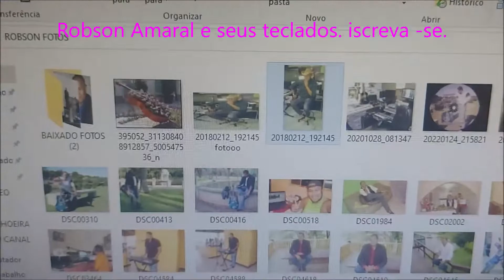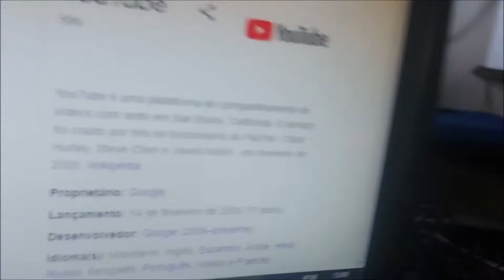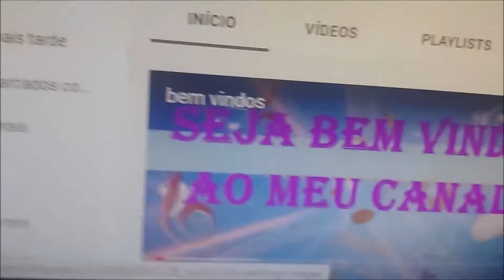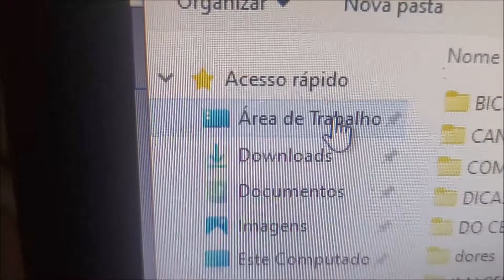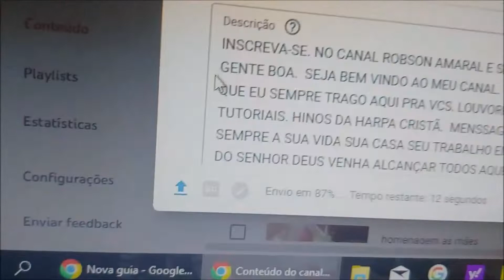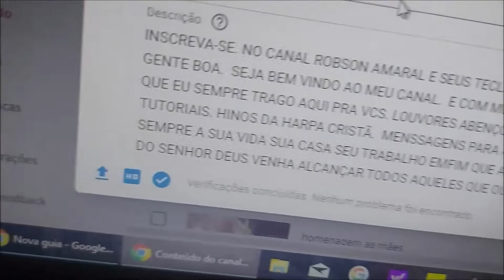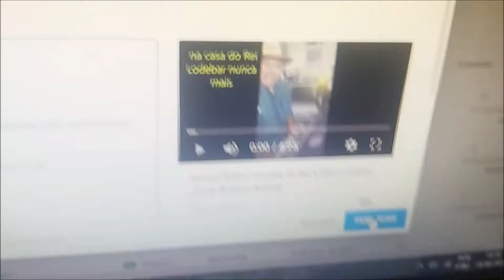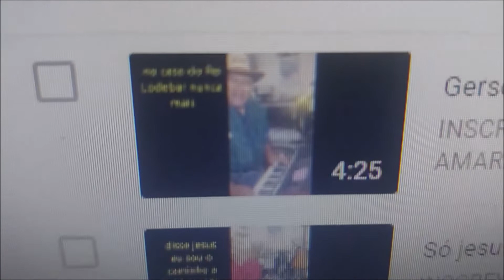TUTORIAL. MUITO FAÇIL, VEJA COMO POSTAR SEUS VIDEOS NO YOUTUBE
NO CANAL ROBSON AMARAL E SEUS TECLADOS... FALA GENTE BOA.  SEJA BEM VINDO AO MEU CANAL.  E COM MUITO PRAZER QUE EU SEMPRE TRAGO AQUI PRA VCS. LOUVORES ABENÇOADOS . TUTORIAIS. HINOS DA HARPA CRISTÃ.  MENSSAGENS PARA ABENÇOAR SEMPRE A SUA VIDA SUA CASA SEU TRABALHO EMFIM QUE AS BENÇAOS DO SENHOR DEUS VENHA ALCANÇAR TODOS AQUELES QUE OUVIREM ESSAS MESSAGENS BIBLICA CANTADAS POIS SABEMOS QUE O SENHOR FALA DE MANEIRA MUITO ESPECIAL AOS CORAÇOES ATRAVES DO LOUVOR. ENTÃO DEIXA QUE O ESPIRITO SANTO FALE TMB AO SEU CORAÇÃO.  QUE VC SEJA RENOVADO. QUE VC TENHA UM ECONTRO REAL COM O SR, JESUS ASSIM COMO TANTOS JA TIVERAM AMEM.  QUE DEUS ABENÇOE GRANDIMENTE A SUA VIDA COM OS CONTEUDOS DESSE CANAL EM NOME DE JESUS...